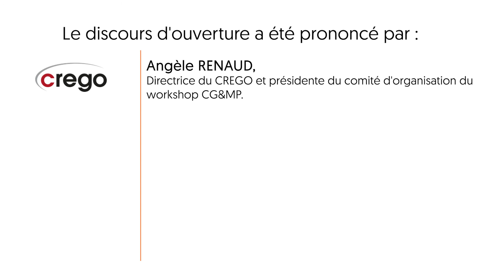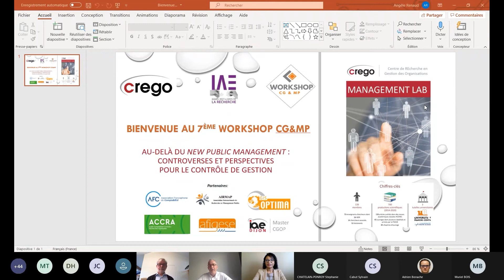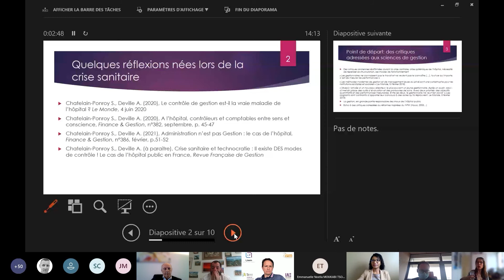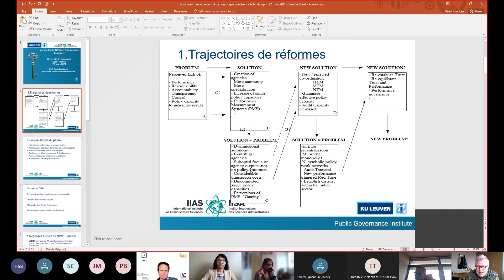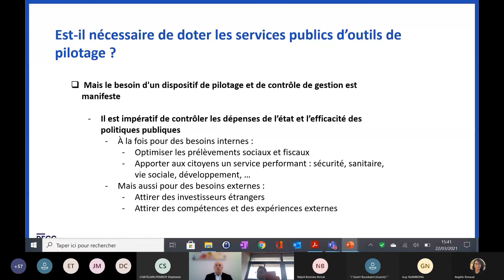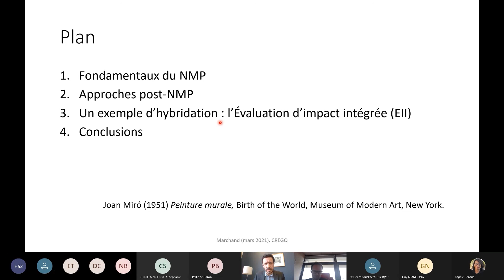7ème workshop "Contrôle de Gestion & Management Public" | 22 mars 2021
Organisé par le laboratoire CREGO,  le workshop "Contrôle de Gestion & Management Public" est un rendez-vous annuel qui réunit les enseignants-chercheurs et les praticiens (directeurs financiers, contrôleurs de gestion, managers, consultants, évaluateurs des politiques publiques…) autour des problématiques financières de la sphère publique.

Le thème de ce 7ème Workshop CG&MP était :"Au-delà du New Public Management :  controverses et perspectives pour le contrôle de gestion".

En raison du contexte sanitaire,  cet événement s'est déroulé en distanciel, le 22 mars 2021.